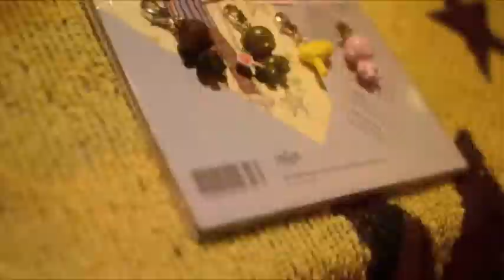Feira Rasgada Coletiva + Luthier Sérgio Campos